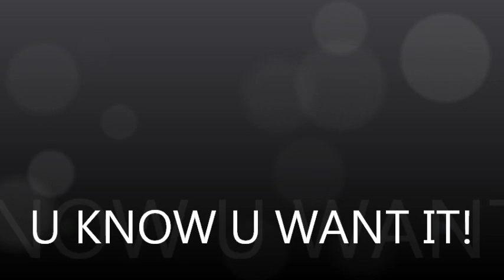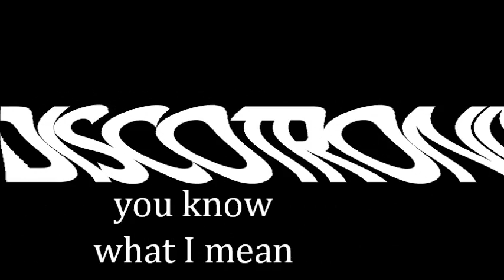Discotronix - One More Chance (Teaser)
Taster of the forthcoming single from Discotronix, covering the Pet Shop Boys classic One More Chance with mixes for everyone including mixes by Klykthemixer, Andy Haldane & Staat Van Mening